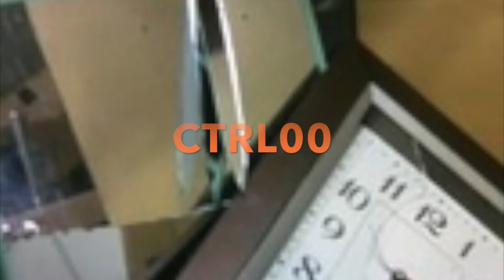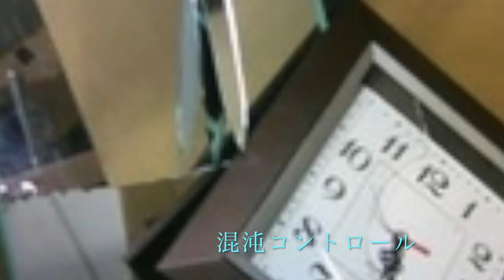[攻撃的アンビエント] CTRL00 [アンビエントが大人しくある必要はない]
【混沌コントロール】
1978年兵庫県尼崎市生まれ。作曲家、小説家、詩人。1960年代以降のプログレッシブ・ロックに多大な影響を受ける。ノイジーなサウンドを特徴とした音楽的無頼派。